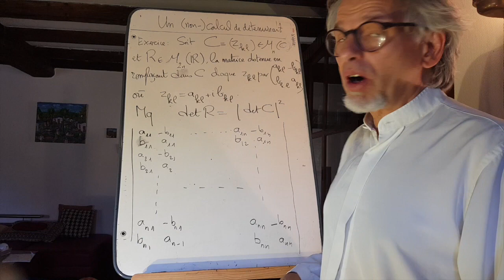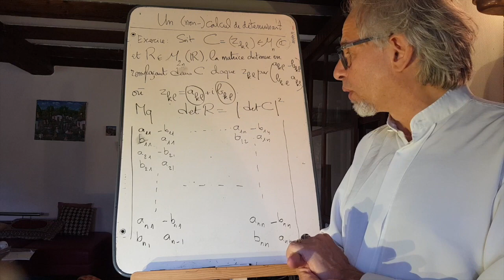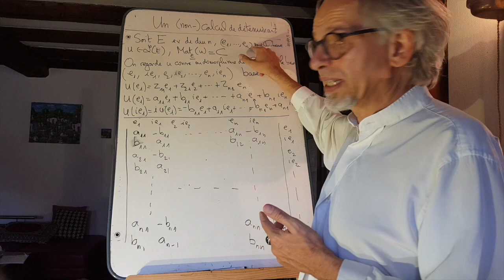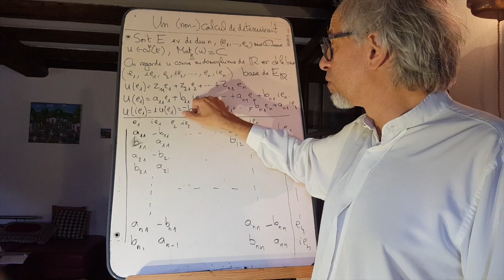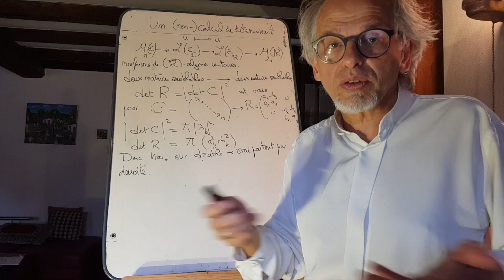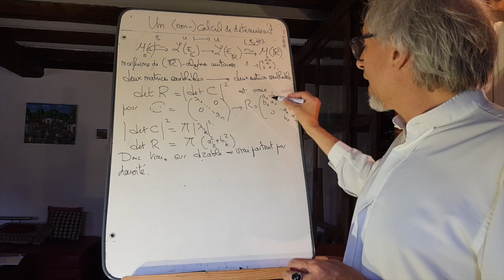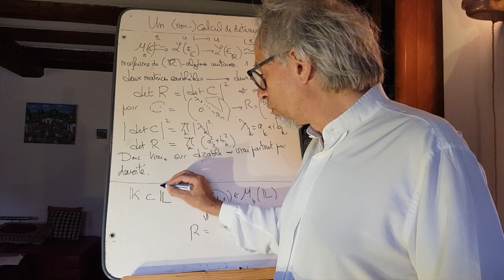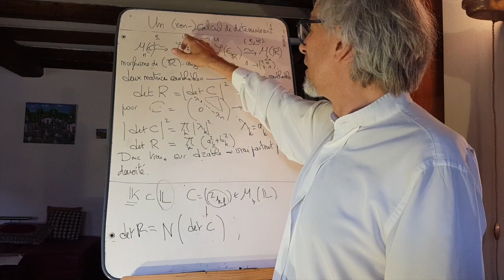Un calcul de déterminant (sans les mains)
On se propose de calculer le déterminant de la représentation réelle d'une matrice complexe. Selon comment on attaque ce déterminant, le calcul peut devenir inextricable... ou simple comme bonjour.